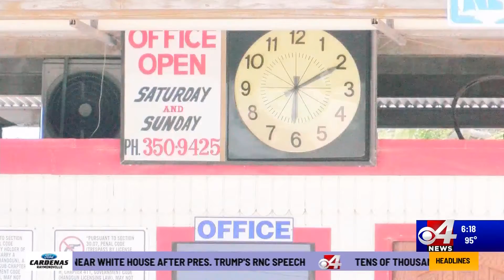Flea Market reopens